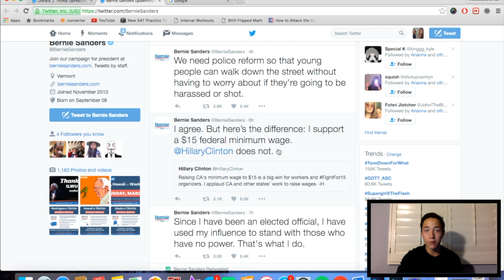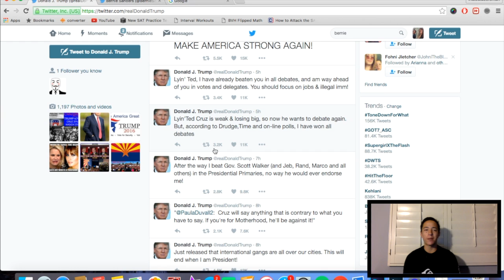Trump vs Bernie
It is amazing that twitter can be used so differently by presidential candidates.